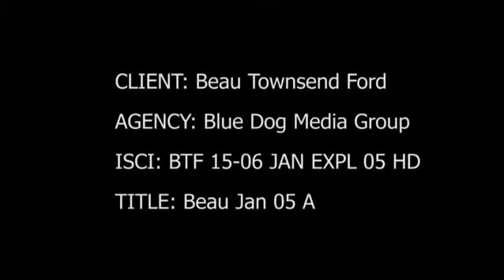Lease Explorer for $269/month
January Specials.  Beau Townsend Ford.  Vandalia, Ohio